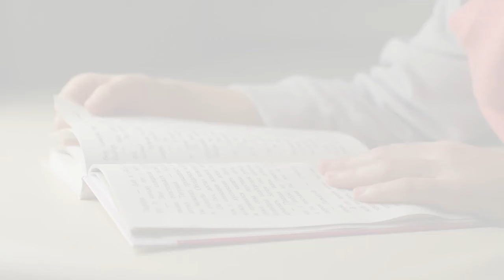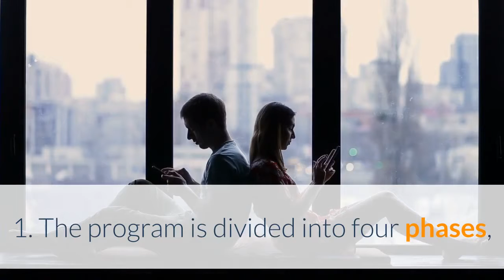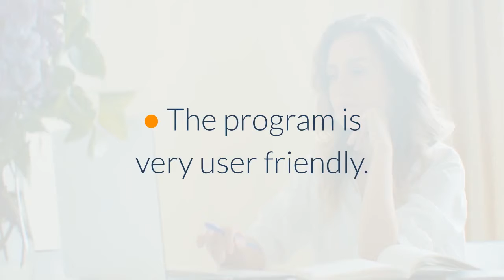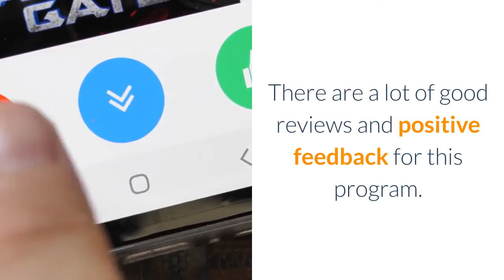Improve Your Child’s Reading Skills with Reading Head Start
One of the most important literacy skills that a child has to learn during early childhood is reading. While the schooling syllabus is usually boring, it is hard for a child to easily read and understand things during his early stages of life. This can become troublesome for the parents who worry about the future of their child.

This review is about Reading Head Start which is a digital program specially designed to improve a child’s reading skills. Just keep scrolling to know everything about it!

Reading Head Start Program

As discussed, Reading Head Start Program works on a child’s reading skills and help improve them. It works for the child of any age and is totally different from what is taught in the school. The official site claims that all the information in this program is scientifically verified and is 100% effective in accelerating a child’s reading skills. It assures the parents that their child will have even better reading skills than children of the elder age.

Why Reading Head Start?

Now, the question may arise that why would you choose the Reading Head Start program for your child. Here’s the answer to it.
1. The program is divided into four phases, which are all very easy to understand and learn.
2. It requires only 15 minutes of your day.
3. It helps to build your child’s self-esteem.
4. It improves the child’s language skills.
5. Good reading skills means a happy and successful school life for your child.

How is it helpful?

The Reading Head Start Program helps in improving the child’s reading can understanding skills from a very small age. While other parents have to read things out to their children, your child will read things loud at you. By now, around 36,453 children have benefited from this program, and the list is getting even getting longer. You will see a great improvement in your child’s reading skills just within 30 days of using this program.

Techniques used to improve a child’s reading skills

Now, let’s have a look at the four major areas that the Reading Head Start program focuses on, to improve a child’s literacy skills.
1. A fun approach in reading and understanding: The program makes it enjoyable for the children to read and understand things, hence they learn fast.
2. Improved social interactions: The program works on the child’s social skills with those around him/her.
3. Development in vocabulary, language, and communication skills: These are important to build confidence in the child, which in return, helps in fast learning.
4. Improved psychological ability: The level of confidence in a child is increased with a better understanding of things.
Benefits and Drawbacks of choosing the Reading Head Start Program
Everything comes with some benefits and some drawbacks. Let’s have a look at these for a better understanding of this program.
Benefits:
• The program is very user friendly. All you have to do is just click a button and videos will be played on your laptop/desktop.
• The interactive sections make reading enjoyable for the child so that they can learn fast.
• The scientifically proved methods used in this program are quite effective in improving the child’s literacy skills.
• The level of confidence in the child is increased with better learning experiences.
• The level of knowledge is also improved, and his skills develop faster leading him to a successful life in the future.
Drawbacks:
• The program can only be accessed online through the official website which requires the user to stay committed to get the final result.

Is this program actually helpful?

There are a lot of good reviews and positive feedback for this program. Parents who have used this program for their children are quite satisfied with the results. They have noticed an increased level of confidence in their children. There are so many happy comments of the parents who see their children read out the random billboards and signs anywhere they see on the road, park, or market.